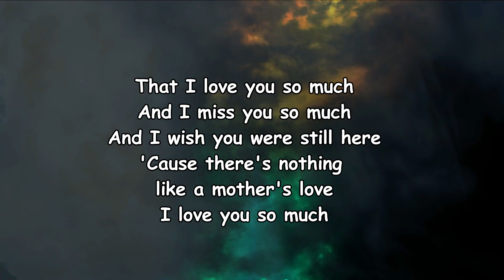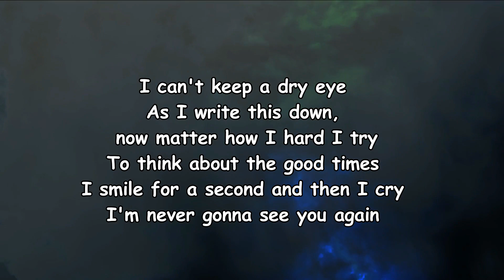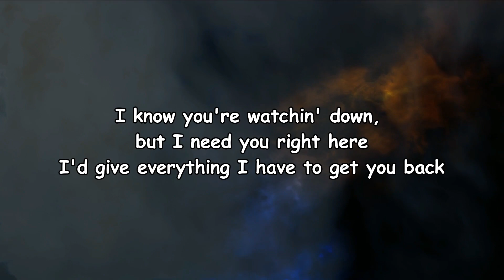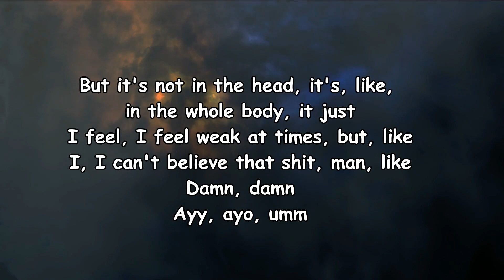DRAM - A Mother's Love (Lyrics)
A Mother’s Love Lyrics:

Think about you every day
I had a dream about you yesterday
I miss you in so many ways
And I'm never gonna be the same
And it's never gonna be okay no matter what our people say
I would've answered every single call
Every text, FaceTime, and all the things I wanna say to you
I'll say right now, but I'm glad you knew

That I love you so much
And I miss you so much
And I wish you were still here
'Cause there's nothing like a mother's love
I love you so much
And I'm glad I made you proud
And I'll always be my mothеr's son

I can't keep a dry eye
As I write this down, now mattеr how I hard I try
To think about the good times
I smile for a second and then I cry
I'm never gonna see you again
I know you're watchin' down, but I need you right here
I'd give everything I have to get you back

'Cause I love you so much
And I'm so glad I made you proud of me
And I'll always be my mother's son

Like every, every
Every wakin' moment, it just, it just hits like
Like a migraine, like a sharp pain
But it's not in the head, it's, like, in the whole body, it just
I feel, I feel weak at times, but, like
I, I can't believe that shit, man, like
Damn, damn
Ayy, ayo, umm